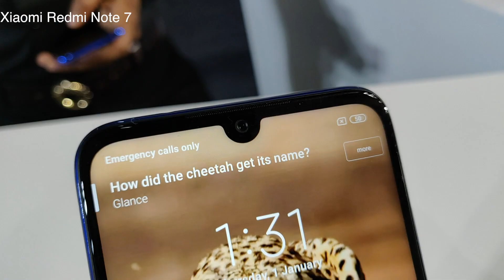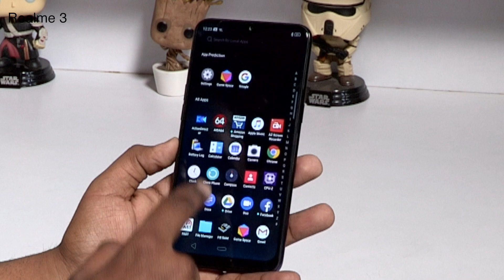Compare Realme 3 vs Xiaomi Redmi Note 7 l (Bangla)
Realme 3 ফোনটি ভারতে দুটি ভেরিয়েন্টে লঞ্চ করা হয়েছে 3GB/32GB আর 4GB/64GB। ভারতে এই ফোনটি প্রথম দিনের সেলেই এর মধ্যে একটি রেকর্ড করে ফেলেছে।
আর ভারতে Redmi Note 7 ফোনটিও দুটি ভেরিয়েন্টে লঞ্চ করা হয়েছে আর এই ফোনের এর মধ্যে দুটি সেল হয়ে গেছে।